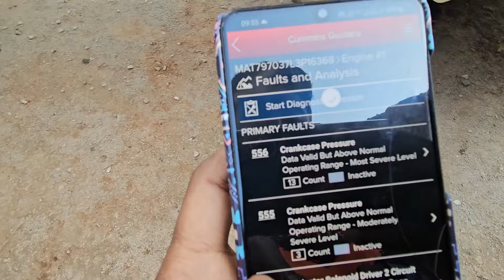Tata bs6 Engine oil Leakage 2823,2825 Cummins| Faults code 555,556,1942,331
Tata bs6 signa 2823,2825 Cummins Faults code 556,555
How to check Tata Faults code
How to delete Faults code
How to Calibration Engine ECM

join telegram group for more information.